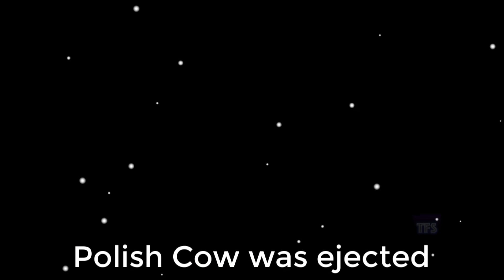15 "Dancing Polish Cow" Sound Variations in 60 Seconds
That amazing Polish Cow Dance
(The Polish Cow was the impostor lol)
MEMBERS :D :
- SiMusicGH3
- компьютеры и spotify
- Erhan Karaca
- Susan Bradley
Made on Camtasia 2018 and Ableton Live 10 Lite.

Don't forget to leave a comment to propose a new Sound Variations video idea ! :D

Video Editing time for this video : 6 hours.
Upload : 5 mins
To tell you about my channel, I start by finding a little of everything, especially what might appeal the most to my viewers and subscribers, whether it be memes, or other things.
Then I use Ableton Live 10 first to modify the sound to make it original and to be able to make it new, I make about 25 for each video.
After that, I go to my editing software Camtasia Studio, to put all my sounds in, in sequence, and put them in random order.
And finally to complete the video, I need the image that goes with it, which I modify with Photomosh, to be able to animate it according to the theme of the sound.

For my other types of videos like memes, I use a source that will go to the end totally different from the origin to show my audience that they can distinguish the difference.